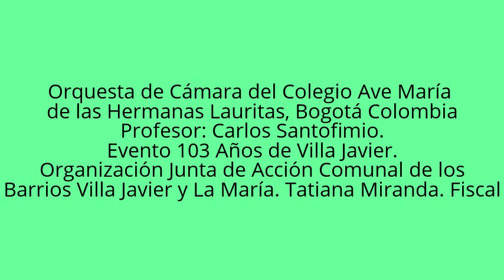Orquesta de Camara Colegio Ave Maria 103 años de Villa Javier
Orquesta de Cámara del Colegio Ave Maria, de la Hermanas Lauritas.
Dirección: Profesor Carlos Santofimio.